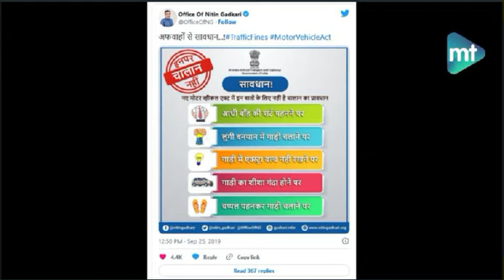Hero Electric & Okinawa Out of Market | Fined for driving while wearing slippers? Here's the truth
If you are going to the showroom of Hero Electric or Okinawa brand to buy an electric scooter or two-wheeler, then definitely understand the new order issued by the central government carefully. In the name of manufacturing in India, these companies have imported their goods from outside and have only tightly put the tag of Made in India in your hands, but now heavy government action has been taken against these two companies.

*Will you be fined for driving while wearing slippers? Here's the truth*

mediatube,hero electric scooter,okinawa electric scooter,hero electric scooter new model 2023,okinawa electric scooter new model 2023,fine for wearing slippers,traffic rules 2023,Hero Electric & Okinawa Out of Market | Fined for driving while wearing slippers? Here's the truth,fame 2 subsidy,mediatube traffic rules 2023,mediatube here electric,nitin gadkari latest speech,nitin gadkari latest interview,nitin gadkari traffic rules